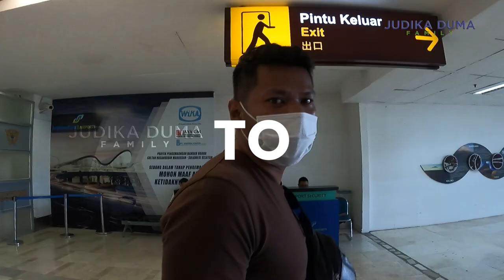JUDIKA DAN DANIEL PATTINAMA TAMPIL MAKSIMAL DI MAKASSAR